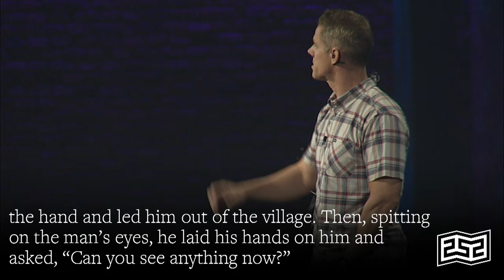How to Experience the Healing Power of Jesus | Pastor Matt Brown | Sandals Church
What if you could finally be free to be who you really are? Healed of your striving and shortcomings and fully real. In this Easter message, Pastor Matt Brown shares that being a Christian isn’t about feeling bad, it’s about learning to feel loved.